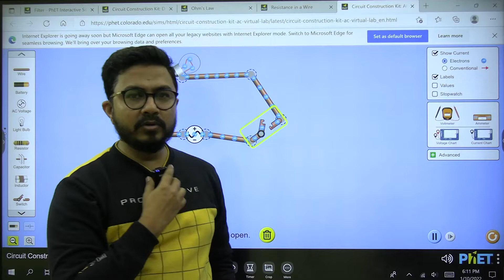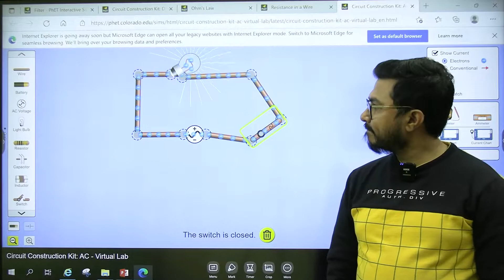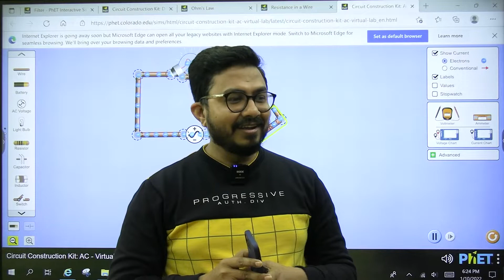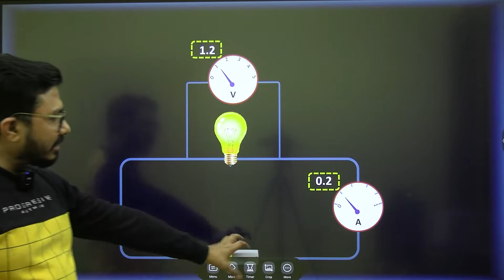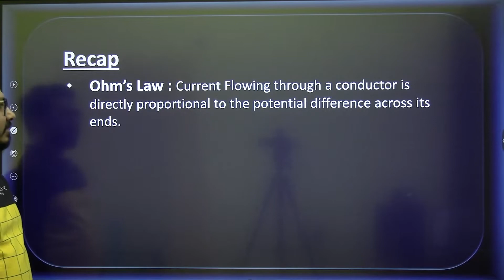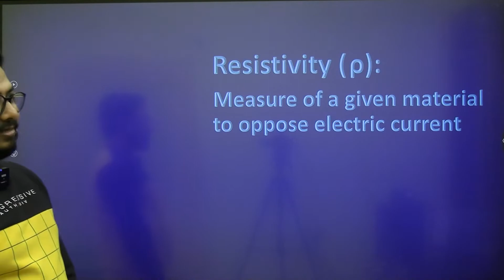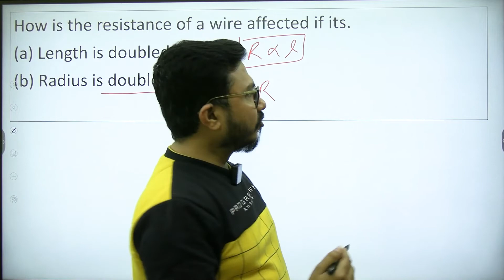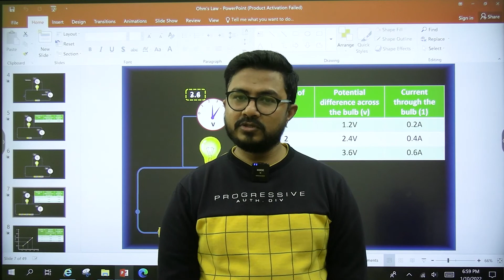CURRENT ELECTRICITY LEC-03 I ICSE IX I GRAVITY CLASSES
Sameer sir continues his lecture on the topic 'Current Electricity' and this is the third lecture ( L-3) on the topic. Gravity classes brings this video for ICSE class 9th students. This video lecture is part of the crash course which is recently launched by Gravity classes for ICSE board VIIIth & IXth students.This course will help students to  revise the topics and score better marks in their final examinations.

Key features of this Crash Course are-

1. Starts on  first week of January 2022 and  will cover all the subjects.

2. Classes will be on zoom app in evening.

3. Highly focused on condensed preparation of complete subject.

4.Total duration of this crash course is 100 hrs.

5. Interactive sessions and complete syllabus coverage.

6. Course will be conducted exclusively by the best team of mentors which includes ICSE expert teachers.